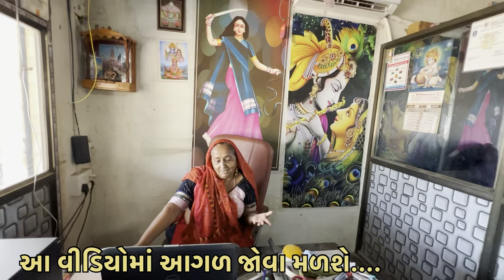First time મમ્મી ઓફિસે આવ્યા 🥰 || Family Vlog || Gujarati Vlog || Paresh Bharti Vlogs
gujarati vlogs
kaushik susmita vlogs
family vlogs
couple vlog
village life
Paresh bharti block
village lifestyle
paresh bharati block
village family vlogs
couple vlogs
Jsk life
Dr bharat ahir
arvin rupa vlog
dr bharat
Jack lifestyle vlogs
gir somnath
Gujarat vlog
kesur king
mini vlog
dr.bhatar ahir

જય માતાજી

👳 દેશી vlog

👨‍👩‍👧 ફેમેલી vlog

જોવા મળશે